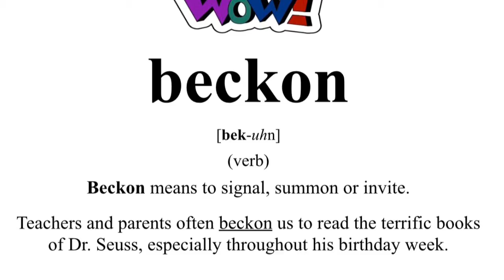WOW - Beckon - 3-2-20